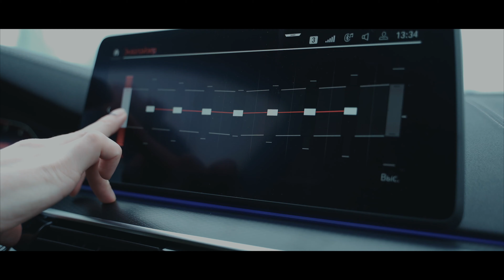Лига лидеров BMW. Георгий Топуридзе и BMW 6 серии GT.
Новый герой проекта лигалидеровBMW - музыкант Георгий Топуридзе за рулем нового BMW 6 серии GT.

Георгий Топуридзе - музыкальный директор сети московских ресторанов Ugolёk, PINCH, "Северяне"; популярный диджей (принимает участие в музыкальных фестивалях России, Европы).

Приглашаем Вас в АВТОДОМ BMW на знакомство с новым BMW 6 серии GT.

Время меняет лидера. Лидер меняет все.